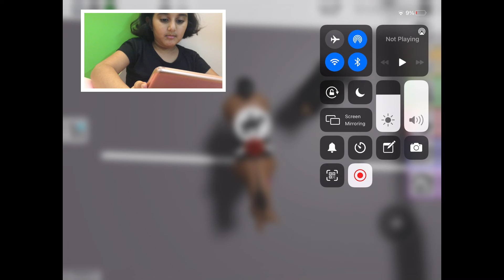Playing Brookhaven rp Roblox